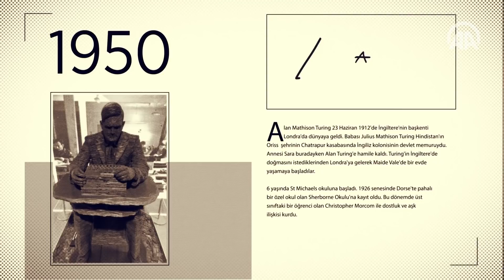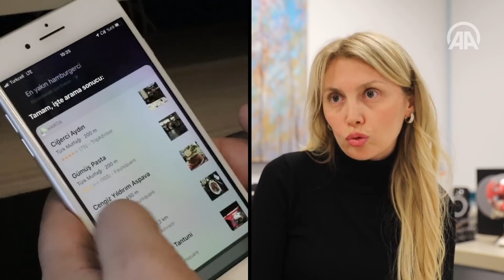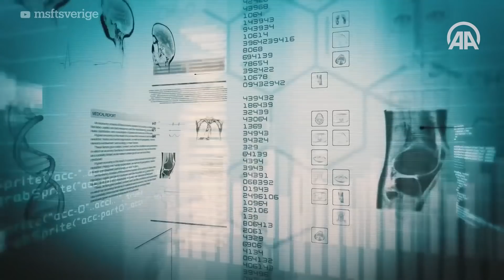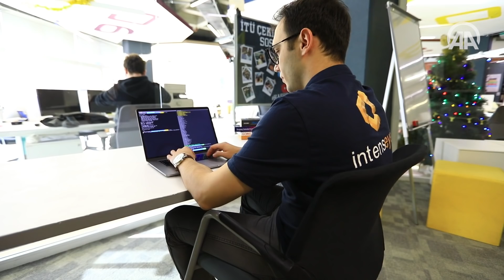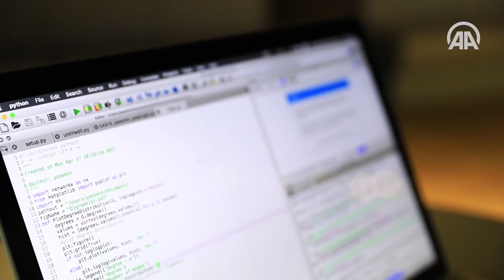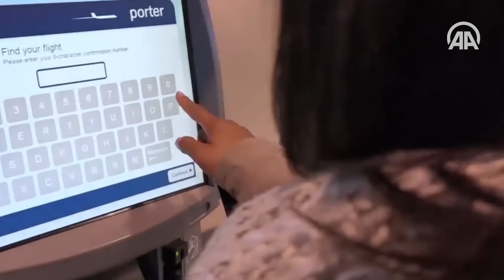Yapay Zeka: Nasıl bir gelecek?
Yapay zeka, son yıllarda baş döndürücü bir hızla gelişirken, kamuoyu 'endişeliler' ve 'umutlular' olarak ikiye ayrılıyor. Peki, yapay zeka bize nasıl bir gelecek sunacak? Dünya, bu teknolojileri nasıl kullanıyor? Türkiye, yapay zeka alanında hangi noktada? Akademisyenler, profesyoneller ve girişimcilerle konuştuk.